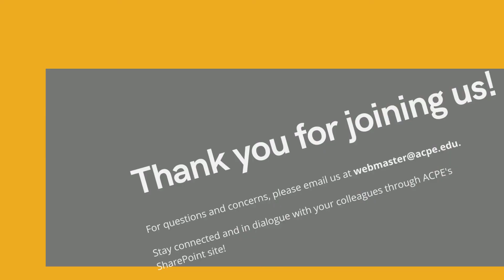A Conversation with ACPE Leaders - May 5, 2021 (Part 3)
Featuring Russell Siler Jones, SIP Program Developer